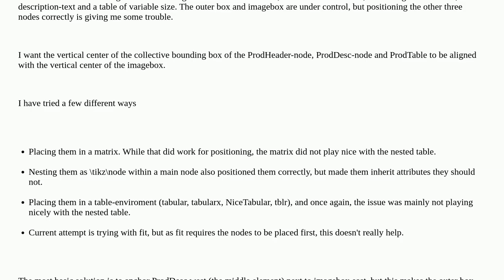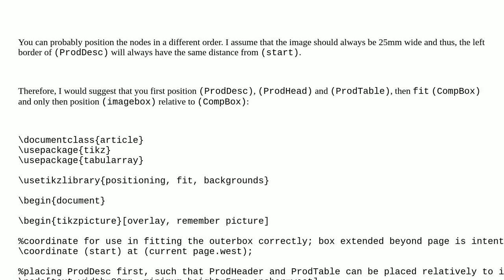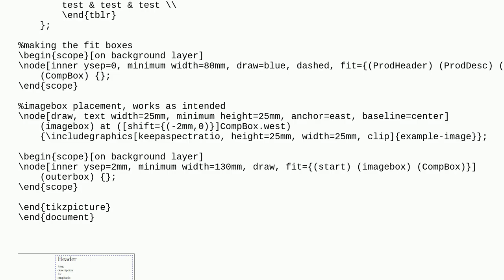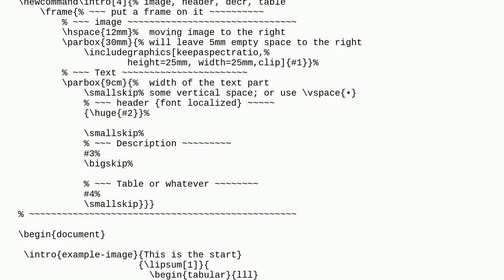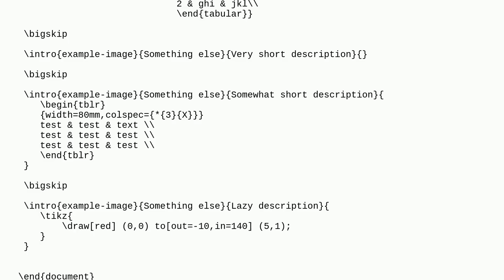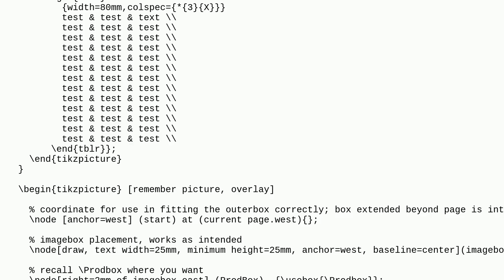Tex: Aligning multiple Tikz nodes by their shared bounding box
Aligning multiple Tikz nodes by their shared bounding box

A special thanks goes out to the community

  tikz-pgf vertical-alignment